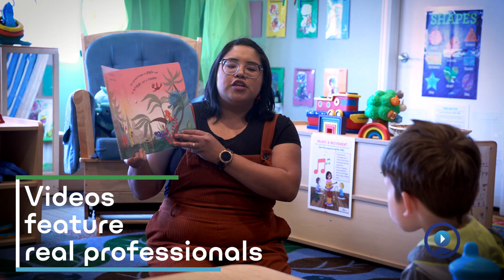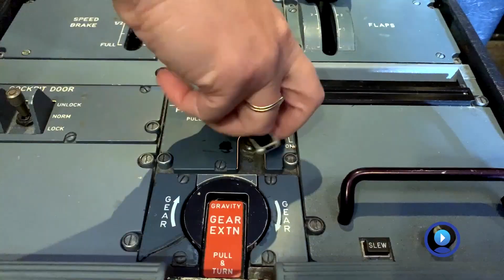Virtual Job Shadow videos with Pathful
Introducing Virtual Job Shadow videos, a set of 2,000+ “day-in-the-life” and career advice videos that give your students a closer look at careers, and provide more ways for teachers to incorporate Pathful Connect into their lessons.

Our best-in-class Pathful video production team has shadowed professionals across all 17 career clusters, resulting in videos that:
- Show students the realities of working in a career from the point of view of real professionals who do it every day
- Give students additional bite-sized Q&A’s about some of the most commonly asked questions about each path.

Here are three ways teachers can use these videos:
1. Watch a video with their whole class to prep for a live Pathful Connect session
2. Use during stations or small groups to spark discussions about career pathways
3. Share videos with individual students who want to see if a line of work is a good fit for their future life